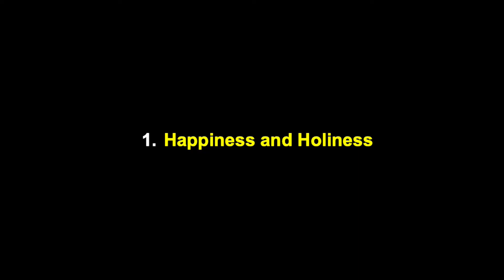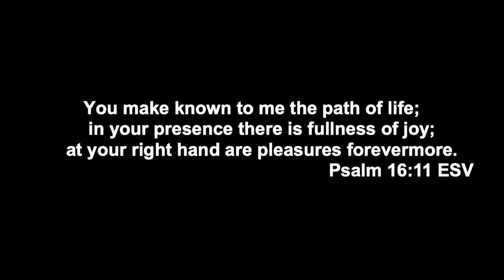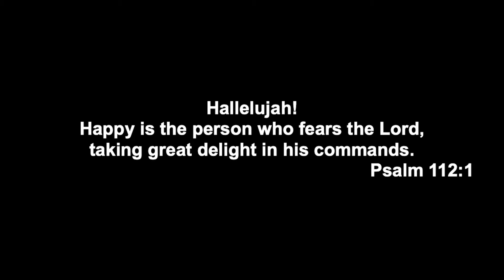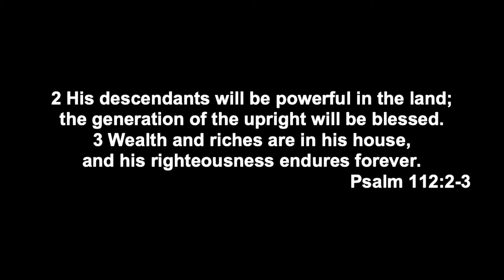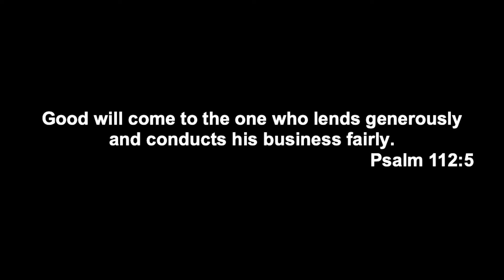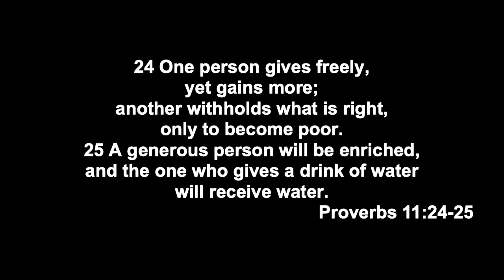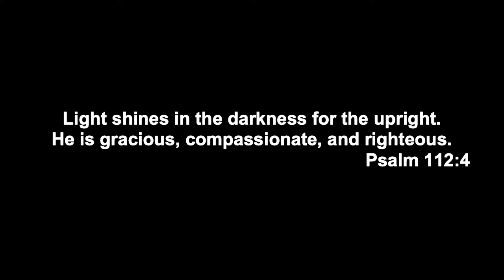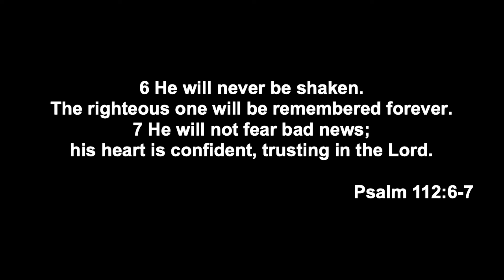The Good Life (Psalm 112)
Dr. Thurman Hayes Jr. preaching on Psalm 112. Sunday Morning August 30, 2020. At First Baptist Church of Suffolk, VA.